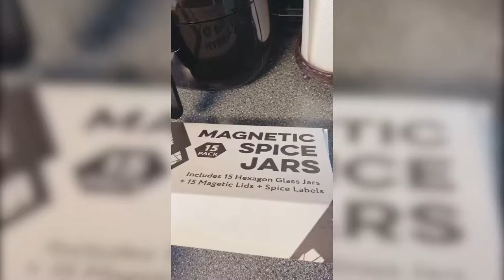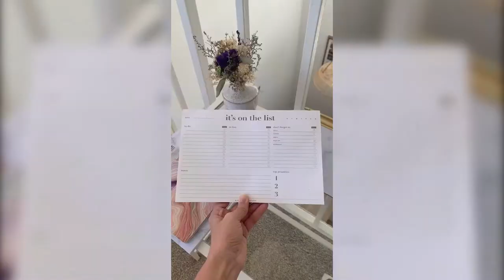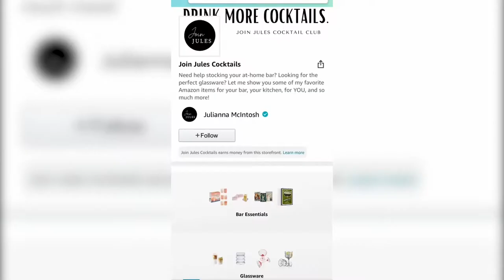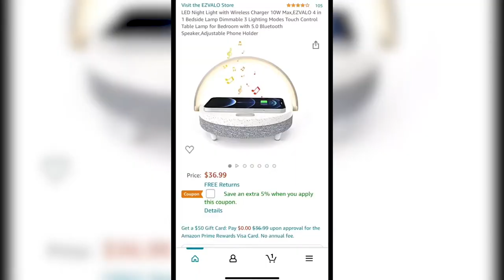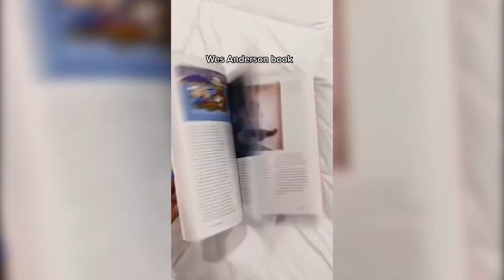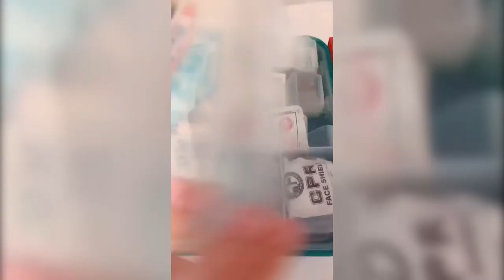Amazon Home Essentials 'Must-Haves' - TikTok Product Review Compilation (With Links)